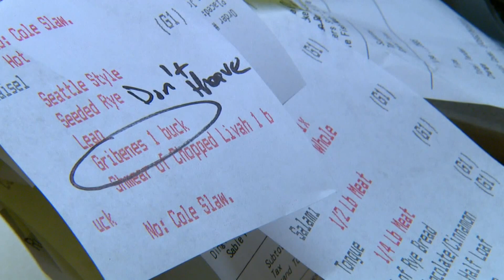National supply chain issues creating challenges for restaurants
The American Trucking Associations reports trucks transport 70% of all goods across the country.